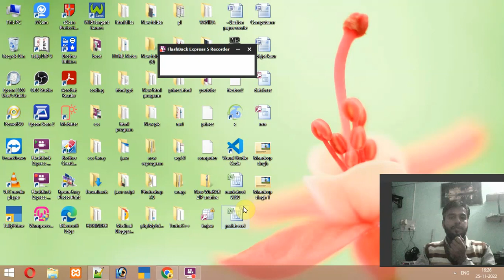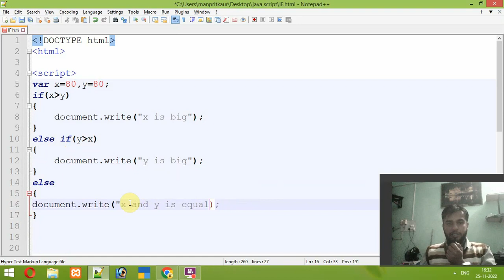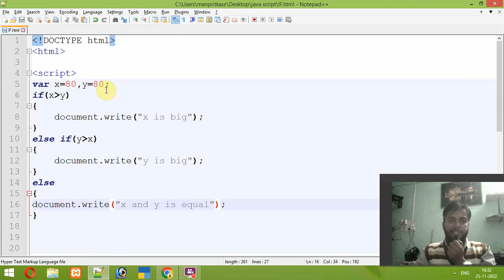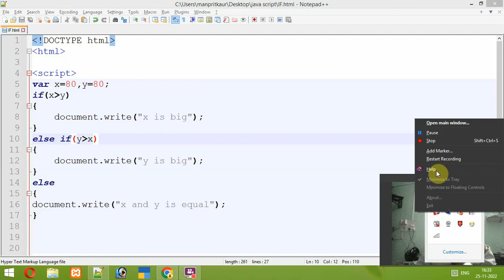JavaScript if, if else, if else if else in JavaScript in Hindi Urdu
What is if else statement in JavaScript?
What is the example of if else?
What is if else used for?
Can you have 2 IF statements in a function JavaScript?